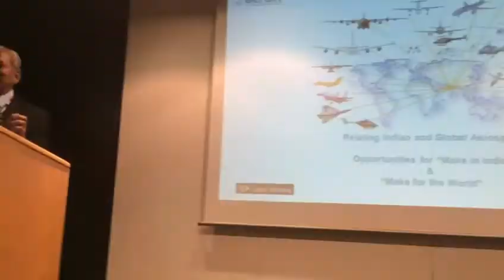Arunakar Mishra, MD & CEO, Genser Aerospace & Information Technologies Pvt. Ltd.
Arunakar Mishra, MD & CEO, Genser Aerospace & Information Technologies Pvt. Ltd. Opening "Make In India" event